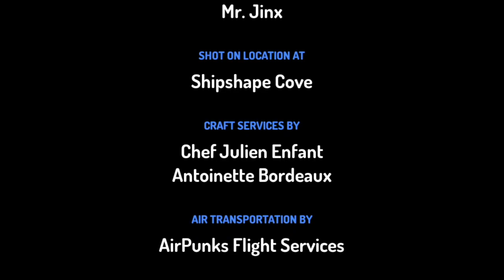Monkey Monkey Naughty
Monkey steals all the bananas on the pirate vessel. It's a difficult task for the Captain to catch him. Will Monkey be caught? Will he escape? Lets find out...